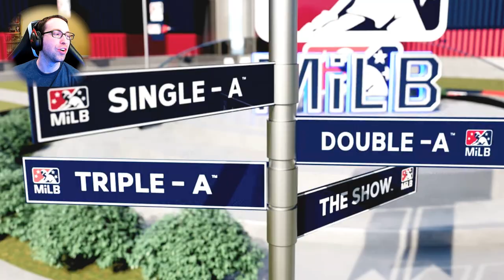AA LEAGUE LEADER! MLB The Show 23 Road to the Show Part 7!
AA LEAGUE LEADER! MLB The Show 23 Road to the Show ep 7!  Ryan Gamer steps back into the world of professional baseball in MLB The Show 23 Road to the Show (Xbox Series X) as a power hitting left fielder.  This is Episode 7 of the ongoing Road to the Show MLB The Show 23 Gameplay series, checkout the full playlist below. Be sure to check out all my other videos for MLB The Show 23 including tips, tutorials, and much more on my channel page and also on my second channel Gamer Ability 2.  Ryan Gamer is a multisport athlete on the channel, checkout his other sports on the channel page.  Checkout the full Ryan Gamer MLB The Show 23 Road to the Show Playlist

Live streams every Monday (12:00 PM EST), Wednesday (12:00 PM EST), and Friday (12:00 PM EST) on Twitch! I also do some live streams here on YouTube as well!

Song: Everglow and We March Together
Artist: Patrick Patrikios